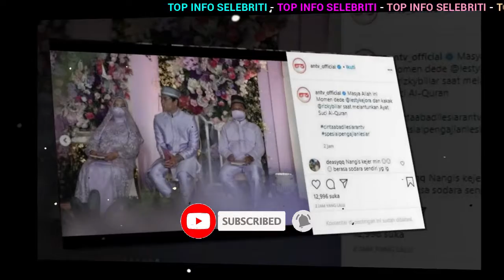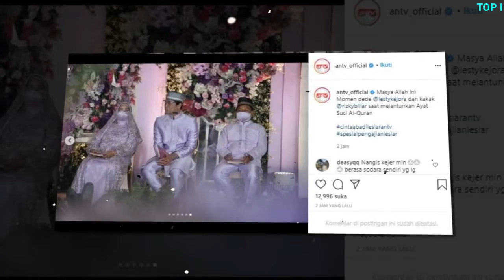Terharu, Ini Momen Khusyuk Acara Pengajian Lesti Kejora & Rizky Billar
Acara pengajian Lesti Kejora dan Rizky Billar, akhirnya dilangsungkan pada hari Sabtu, 14 Agustus 2021 pukul 14.00 WIB. Acara pengajian ini bertajuk 'Cinta A